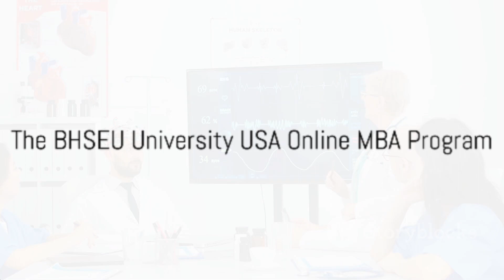🚨RED ALERT ! GOOGLE IS INVADING HEALTHCARE WITH ITS AI AND AGI REVOLUTION CALLED MeDLM !!! 👩‍⚕️🏥🚑⚕️😷